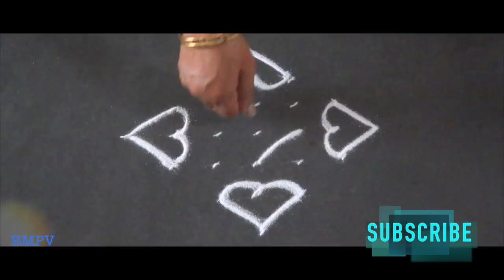Rangoli Designs with colours for festivals and competitions with dots 7x1 | Daily Rangoli